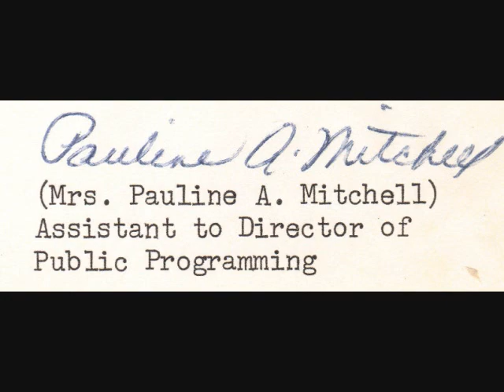WCVE 23 Richmond VA 1972 Sign On